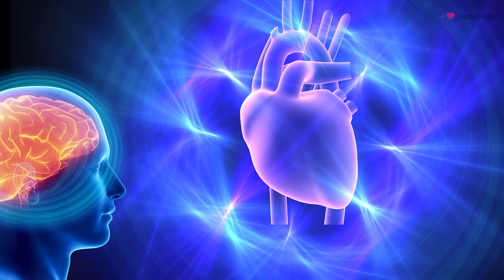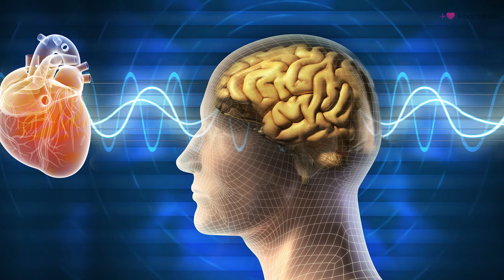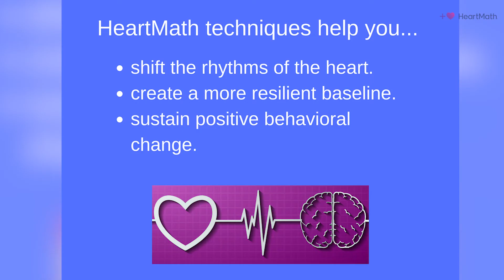Why heart coherence is important to health & well-being.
What is heart coherence and why is it important to your health and well-being? In this video HeartMath Institute Research Director, Rollin McCraty, discusses heart coherence and why it's essential in stress management and lasting behavior change. Read more about the heart brain connection